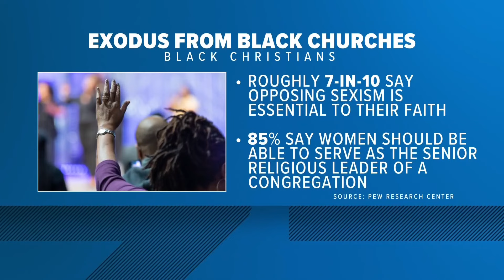The #1 Tactic False Teachers Use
False Teachers such as Bishop William Murphy, Jamal Bryant and Mike Todd are notorious for using this #1 Tactic to garner the attention of anyone who will listen. Instead of using a biblical standard, these men would rather do any and everything else except open up a Bible.

STUDIO GEAR I USE:
📸 Camera #1 Canon EOS M50 Mark II
📸 Camera #2, #3, Canon EOS M200
🎛️ Atem Mini Pro Iso
🔊Audio Interface: Rodecaster Pro II
🎤 Microphone: Rode PodMic
💻 Computer: MacBook Pro